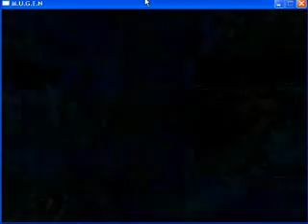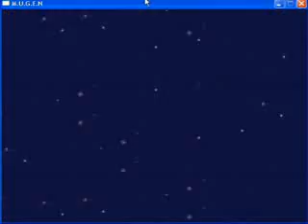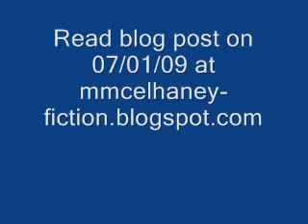Grudge Match Mr Fantastic vs Elongated Man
ZVitor's Mr Fantastic and Johnny DC's Elongated Man slug it out in MUGEN. Read the blog post 07-01-09 at mmcelhaney-fiction.blogspot.com